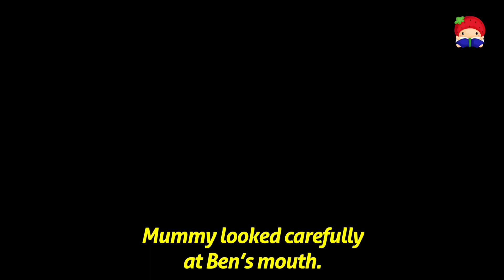BEAN HOLE 🍓 Read along animated picture book with English subtitles creativity 🍓 Storyberries.com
🍓 MORE FREE STORIES? Yes, Please!
🍓 DESCRIPTION: When Tom loses a tooth, he realises he hasn't lost a tooth, so much as found an amazing gap!

Creativity

1. Can you think of some other names for a Bean Hole?

Conversation, Feelings

1. How did you feel when you lost your first tooth?

2. Or, if you haven't lost your tooth yet, how do you think it will feel?

Credits:
Bedtime Story written by Jade Maître
Illustrated by Faishal Aziz
Edited by Jade Maître